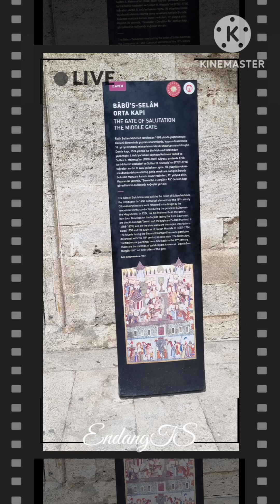Trip to Topkapi Palace Istanbul (Part 1)